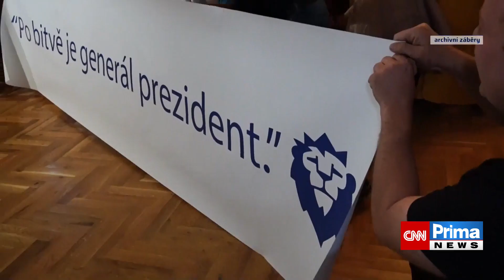Kdo se zúčastní Pavlovy inaugurace? Do Prahy chtějí dorazit i jeho sousedé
Petr Pavel pomalu začíná vyhlížet 9. březen – tedy den inaugurace, po němž oficiálně převezme prezidentský úřad. Na slavnostní ceremoniál jsou kromě poslanců, senátorů a členů vlády pozváni i bývalí prezidenti a další osobnosti. Inauguraci neřeší jen politici, ale například i obyvatelé dvou malých obcí v Ústeckém a Královéhradeckém kraji. Jde o místa spojené s Pavlovým domovem i chatou. Celý článek ZDE